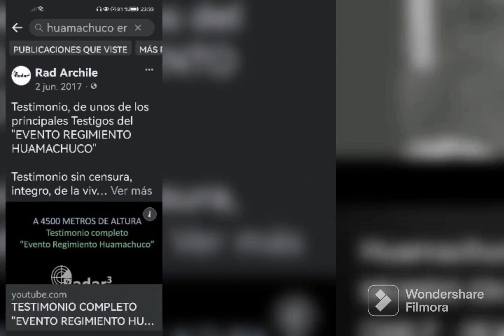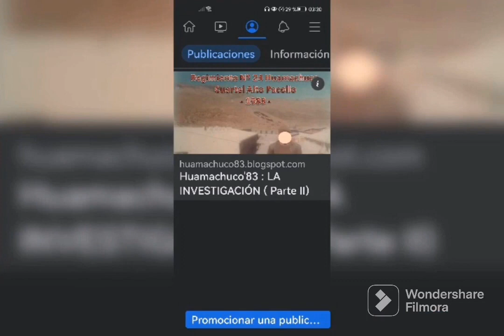HUAMACHUCO83 EL LIBRO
La investigación continúa, NO se ha detenido y todo lo que he recabado quedará a disposición de ustedes en este libro que pronto verá la luz. mil gracias a todos quienes han seguido esta investigación. Les espero en intagram de Agora Plaza Sotomayor.